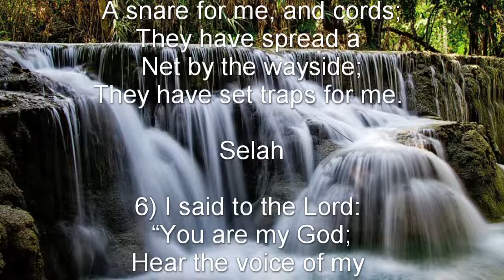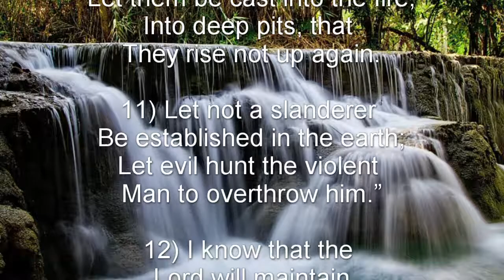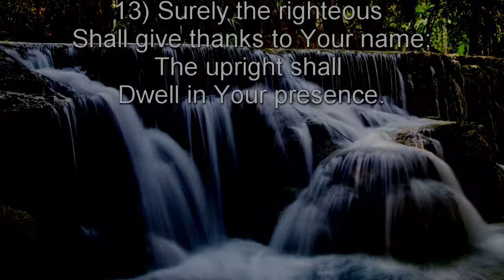Psalm 140 (NKJV) - Prayer for Deliverance from Evil Men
Prayer for Deliverance from Evil Men